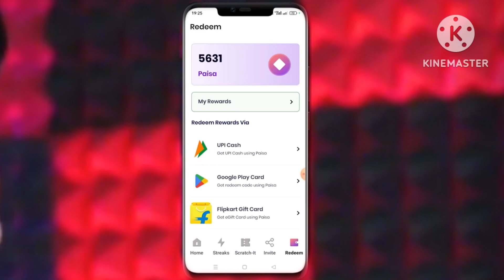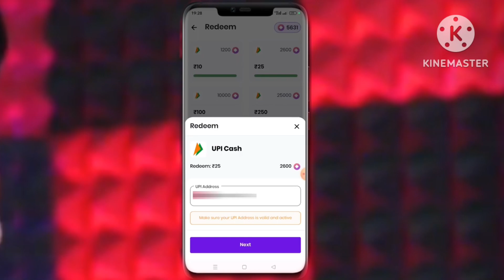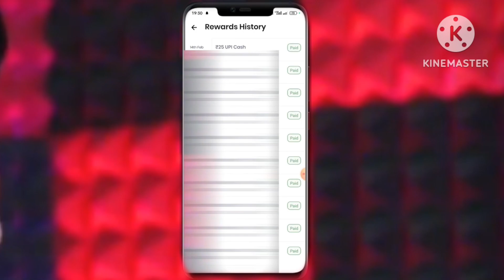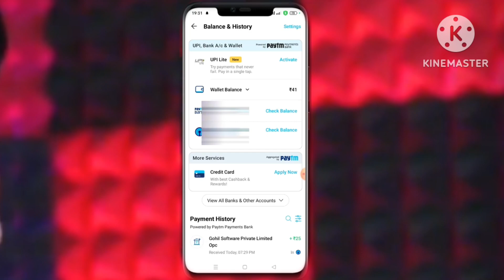Mpaisa App Se Paise Kaise Withdraw Kare | Mpaisa App Se Paise Kaise Nikale | Mpaisa Payment Proof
Hii

I am pranshu
I from firozabad distric...

About Video?
-:- in this video i told how to earn money from royal master app -:-